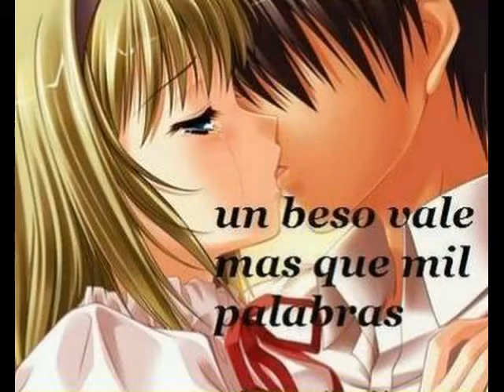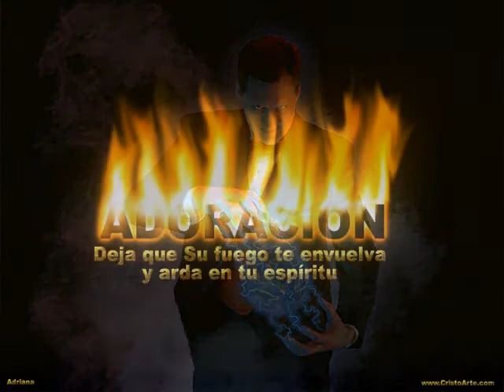DJ SCUFF Y DJ FRANCIS OF LR CAPEA EL DOGH TODO EN UNO 1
ESTE ES UN REMIX DE TODO LOS CAPEA EL DOGH DE REPUBLICA DOMINICANA DESDE EL  VIEJO ASTA  EL NUEVO CHEKEA